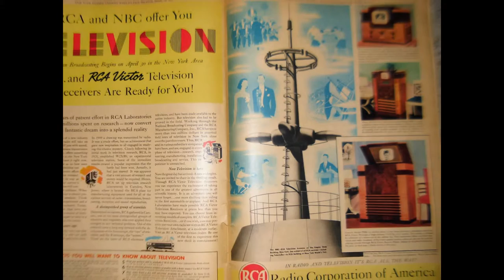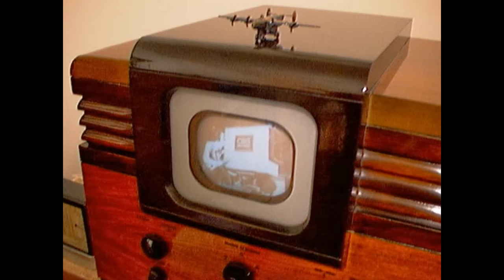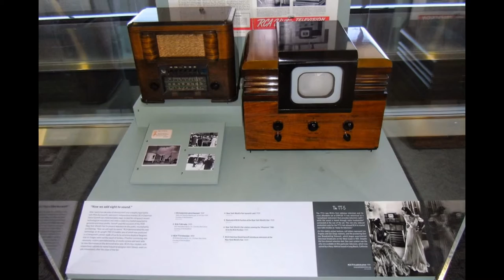The Story of Television in color photos of an Early 1939 RCA TV Set ////// TURN ON Closed Captions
Intended as an overview of television's start, this is a Slideshow  of my RCA TT-5 showing a bit of the historical background, the chassis and where it's been.   Although it was manufactured in Camden, NJ, it was sold in the Los Angeles area and used there for about 10 years.  Evidence of this can be found written (in pencil) on the chassis.
     In 1939 to 1945, only about 500 TVs were in use in Los Angeles, which was the only city with TV broadcasting west of the Rockies then.  New York City had the most TV sets with probably 5000 TV sets and 3 TV channels that only broadcast about 4 to 20 hours each per week.  Philadelphia and Schenectady, NY each had one TV station.  Chicago had two.   In total, there were probably about 7,500 sets in the USA and another 20,000 British made sets in England.   Although everyone has seen TV sets, how many of us know of their origins?